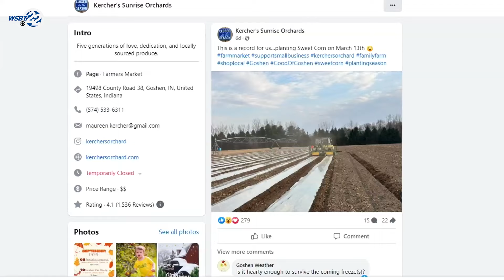Cold temperatures could impact fruit production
Spring is just around the corner, but this time of the year is critical for farms, especially when temperatures nose-dive. Typically, Mother's Day is when apple orchards are in full bloom. Some orchards are already weeks ahead of schedule from unusual warmth in early March. But what could happen if there's a sudden cold snap?